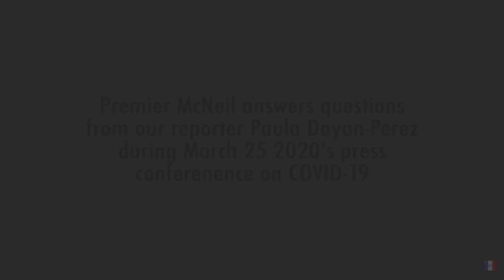Premier McNeil answers questions about seasonal workers and the fishing industry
Nova Scotia Premier Stephen McNeil answers questions from our reporter Paula Dayan-Perez about the fishing and tourism industries on today's COVID-19 update, March 25 2020.